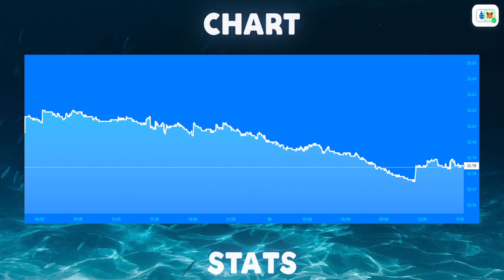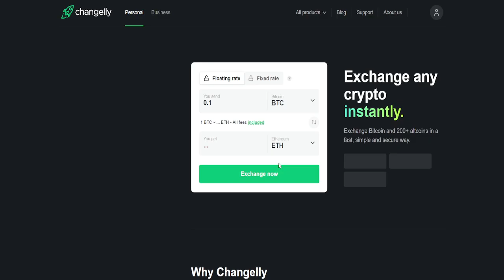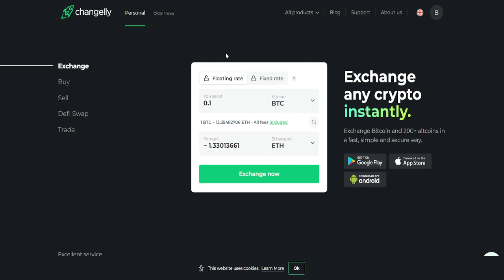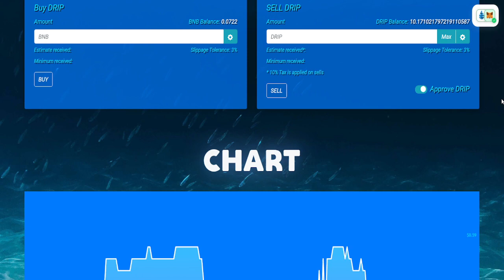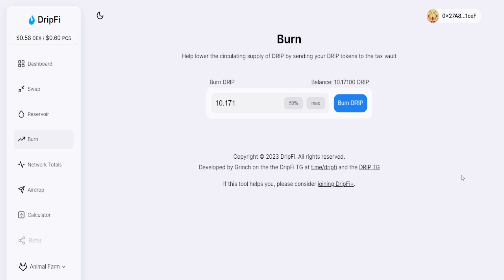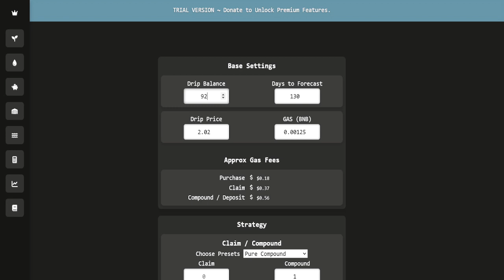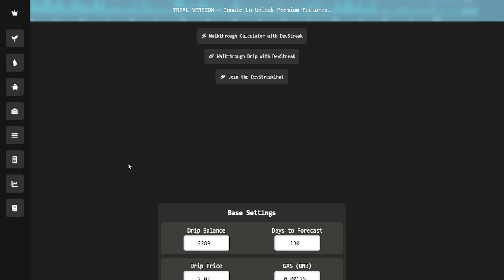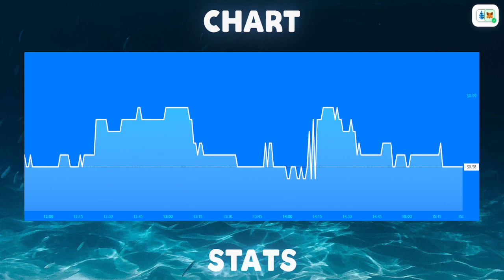Drip Network (DRIP @ 0.58) and Paying almost 2 years ... 🏃‍♀️ 🏃 🏃‍♂️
Join Here:
drip.community/faucet?buddy=0x27a8bdb9b6c5335298ece0bc7eb2b5b013f81cef

In this video I show how to buy drip and stake it, this can also be used for the  animal farm.

The DRIP Network’s Faucet is a low-risk, high reward contract that operates similarly to a high yield certificate of deposit by paying out 1% daily return on investment up to 365%.

Players can compound and extend their earnings through deposits, hydrating (compounding) rewards as well as through team based referrals.